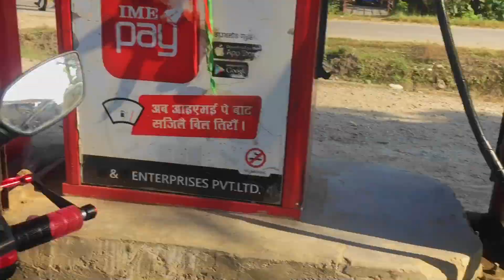Dasai agade saman puraunw didi ghar gaiyo ❣️😎kLK03 vlog vlog # Aashish Chaudhary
Welcome to my another vlogs